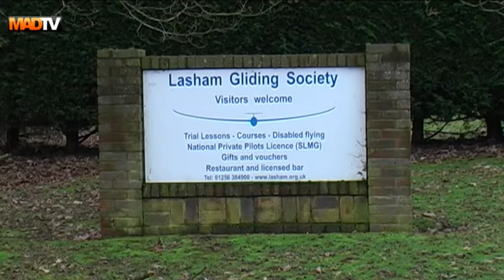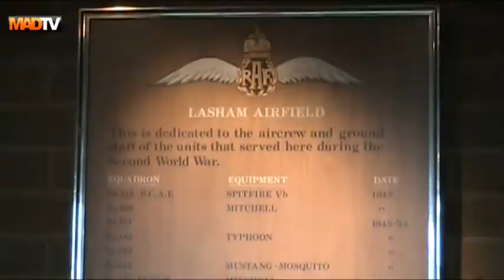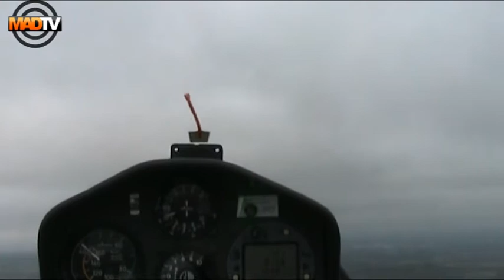MAD TV Societies: Gliding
Adam 'Top Gun' Hurd gives gliding a go and has a beginner lesson. Find out more about the University of Surrey's Gliding Society or email .